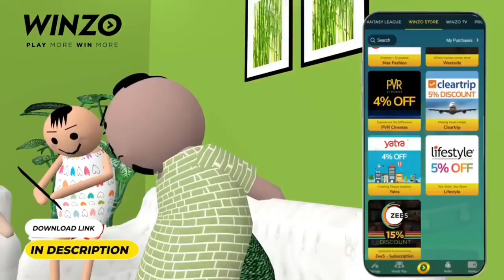Free Fire - Airdrop In Lone Wolf Mode Trick 😱 Garena Free Fire